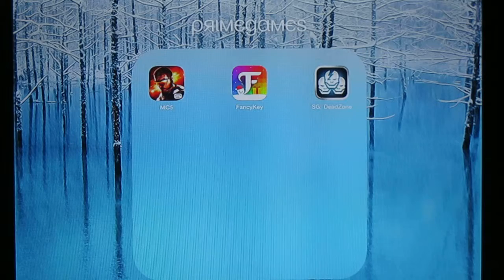wat oNew Electric Gun!?(EER15) W PRIMEGAMING! Mc5#14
MUSIC NCS CIRCLES
DO I PLAY WITH CONTROLLER NO
DO I HACK NO